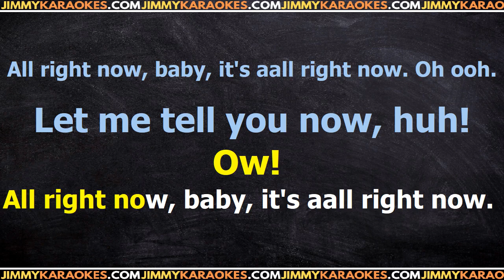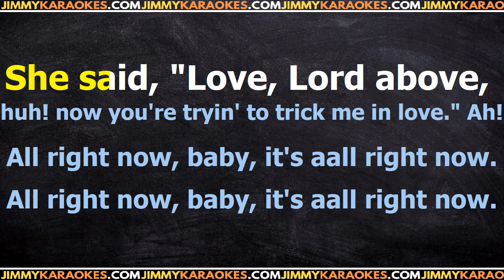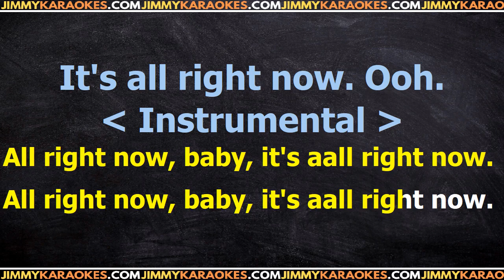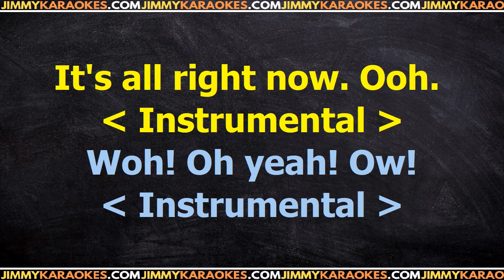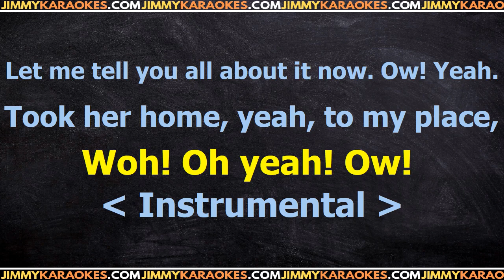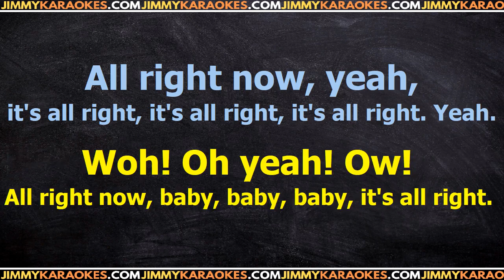Free Alright Now PISTA KARAOKE